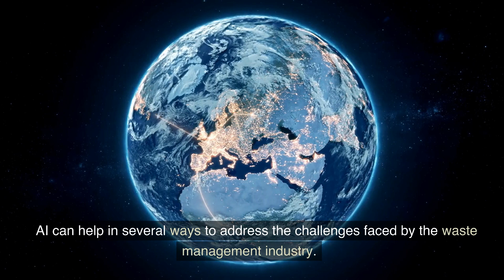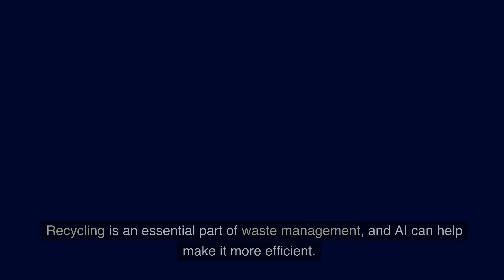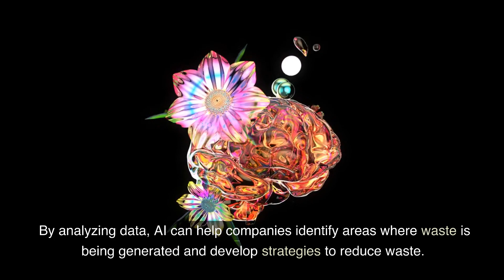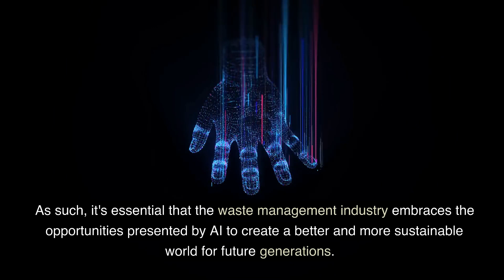AI And The Future Of Waste Management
In this video, we explore how AI technology is transforming the way we manage waste and what the future holds for waste management. The video starts by discussing the growing problem of waste in our world and how traditional waste management methods are struggling to keep up.

Next, we dive into how AI technology is being used to optimize waste collection and disposal. AI-powered sensors can be installed in trash cans and dumpsters to monitor fill levels and predict when they need to be emptied. This can help reduce unnecessary trips by waste management trucks and save time and resources.

The video then goes on to talk about other ways AI is being used in waste management, such as sorting and recycling materials, detecting hazardous waste, and even converting waste into energy.

The video concludes by discussing the potential of AI to revolutionize waste management and create a more sustainable future. With AI technology, we can reduce waste, increase recycling rates, and minimize the environmental impact of waste disposal. Overall, this video provides an informative and thought-provoking look at the exciting possibilities of AI and waste management.

🎥 Want to create videos just like this using AI? Use Pictory

If you're interested in learning more about ChatGPT and the exciting possibilities of AI and machine learning, check out our other videos and subscribe to stay up-to-date with our latest content.

These commissions help me create free valuable videos like these.  Any earnings or income representations are aspirational statements only and results are not typical. There is no guarantee that you’ll receive the same results or any results at all. Your results will depend entirely on your work ethic. I'm not a financial advisor.

Additional keywords:
AI technology
Waste management
Sustainability
Trash sensors
Smart waste management
Recycling
Waste sorting
Hazardous waste detection
Waste-to-energy
Environmental impact
Optimization
Predictive analytics
Resource efficiency
Circular economy
Smart cities
Green technology

🎨 Written, voiced and produced by Complex A.I